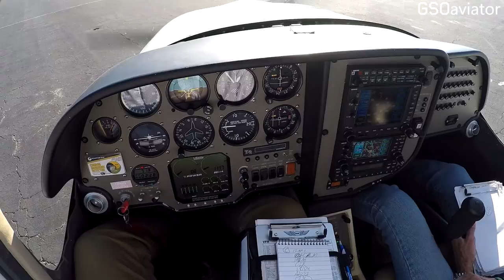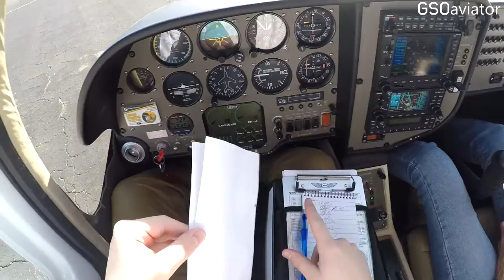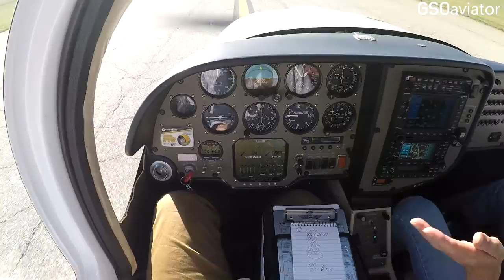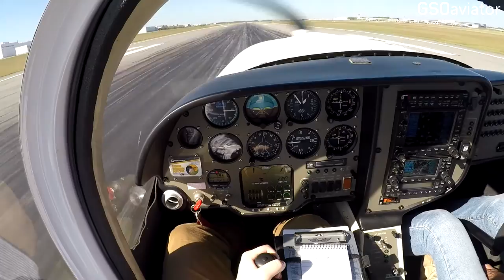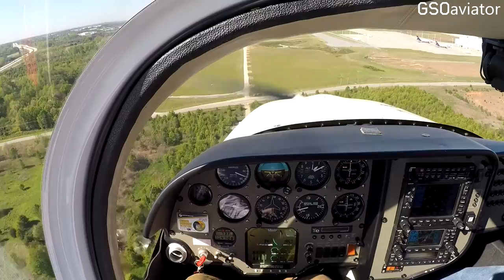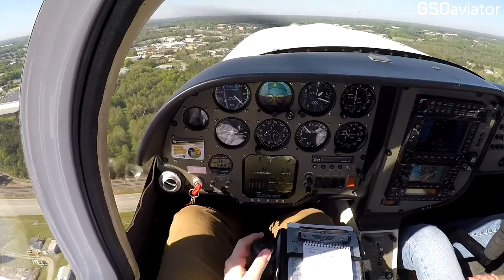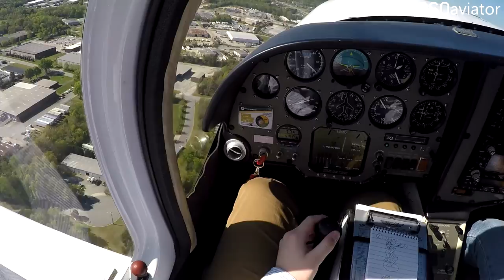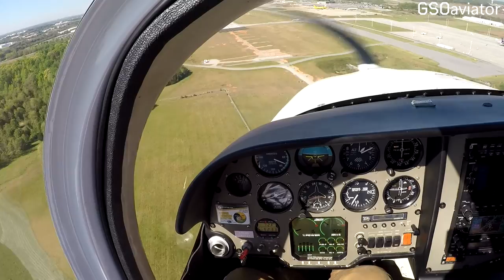7th Flight Lesson - Pre-Solo Pattern Work #2 - KGSO (N647XL)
Busy pattern work!  SOOOLLLLLOOOOOOO HHHHHYYYYPPPPPEEEE

for my flight instruction, and to my awesome instructor MayCay. They treat everyone like family and they're all very professional with fair prices!

Triad Aviation Academy (TAA Flight Training) Liberty N648XL